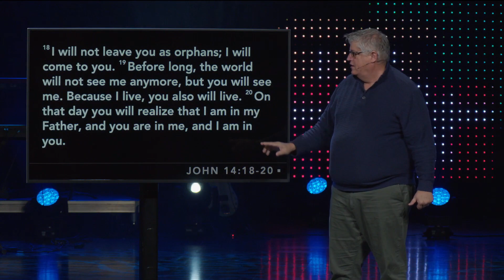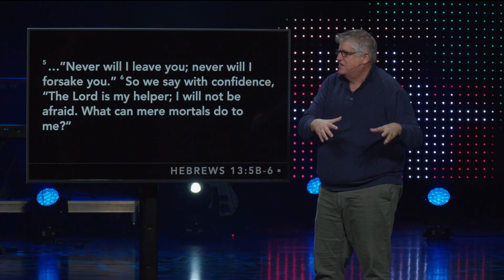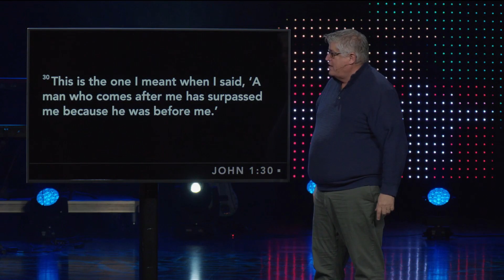Everlasting Father | Jerry Harris | The Gift I Need Part 3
One of the most intimate names God gave Jesus when He was sent to us is "Everlasting Father". Scripture promises we will, therefore, never be left as orphans.